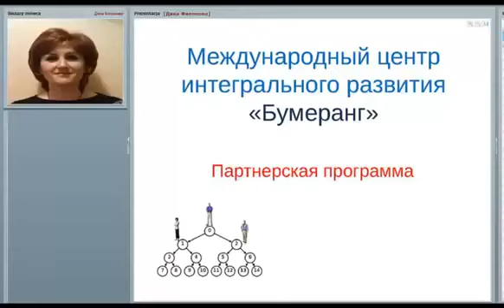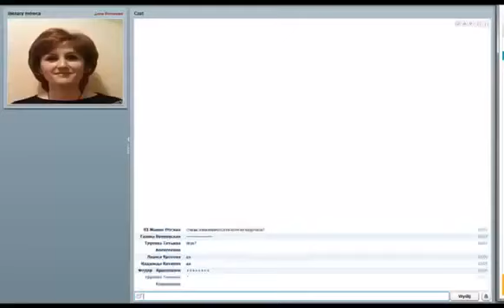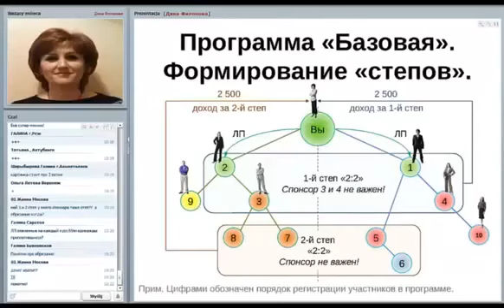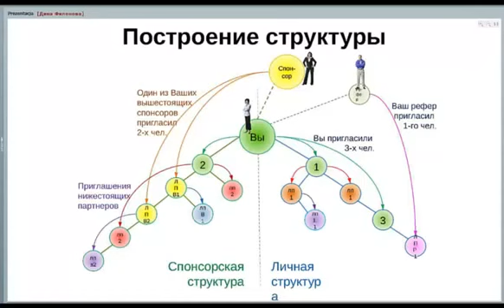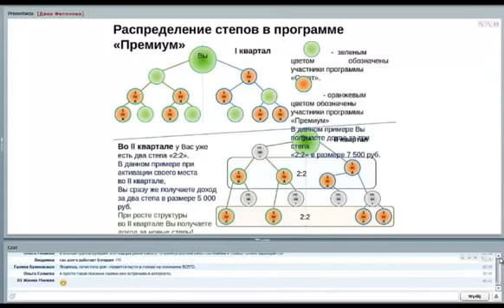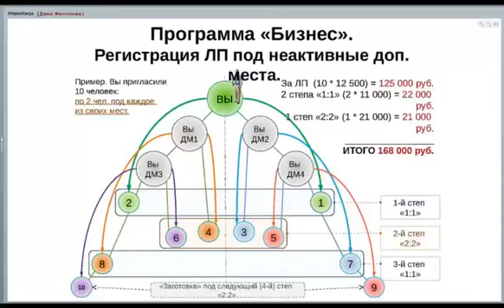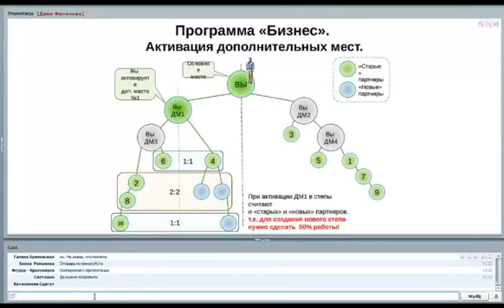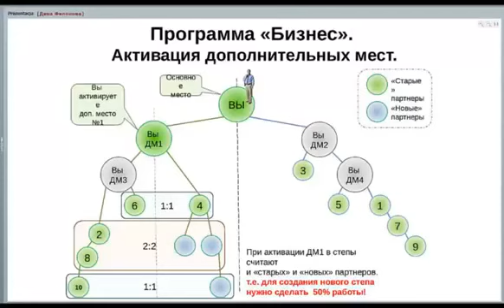11.09.14 Бумеранг. Маркетинг. Международный центр интегрального развития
Друзья, информация для тех кто хочет не только изменить свою жизнь в лучшую сторону, но ещё и зарабатывать очень ПРИЛИЧНЫЕ деньги. Этот ролик о маркетинге.
Вы узнаете как избавиться от долгов и жить в достатке, забыть об одиночистве и найти свою половинку, посадить "хорошие семена" и "прополоть плохие" и многое другое.
Всё это узнаете на тренингах в Бумеранге. Обучение основано на древних тибетских знаниях и практиках, которым более 2500 лет.
И ЭТИ ПРАКТИКИ РАБОТАЮТ НА 100%
Ссылку скопируйте и вставте в строку браузера.
За более полной информацией обращайтесь в SKYPE: luprosang
С уважением Люба Фогельзанг.